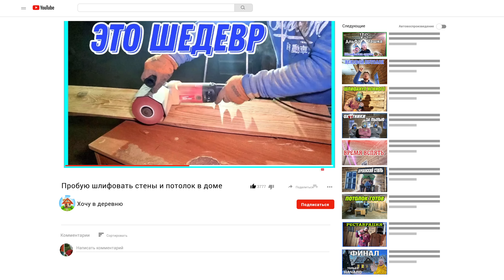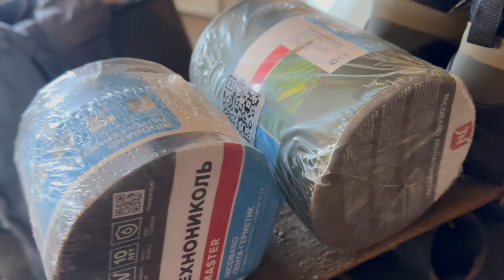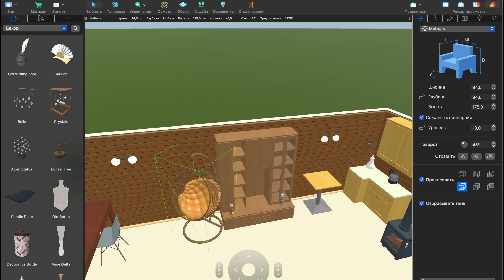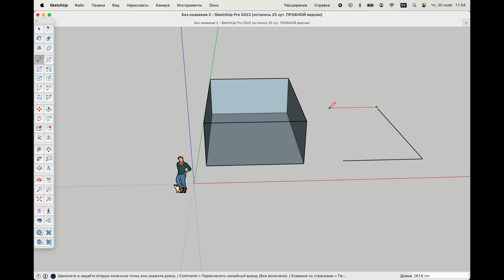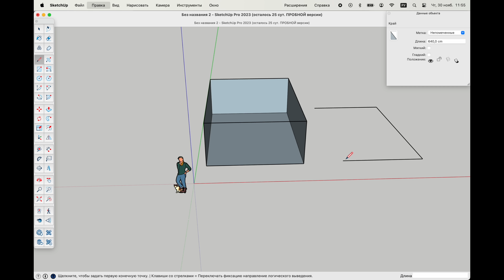Ремонт или реставрация столетнего дома? Полез на крышу. Главное - не испортить!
Мужицкая кухня 2.0 - в этой рубрике готовлю на костре свои любимые блюда, пробую новые рецепты. Вкусная теплая еда согревает, придает сил, радует эстетическим видом и заряжает позитивом.
Рецепт: свиные ножки по-китайски:
Свиные ноги 6 штук;
Соевый соус 700 мл;
Горчица 1 ст. ложка;
Соус острый 3 ст. ложки;
Чеснок 2 головки;
Имбирь;
Острый перец 4 шт;
Одна большая луковица;
Одна большая морковь;
Лавровый лист;
Перец черный горошком;
Гвоздика;
Мед 4 ст. ложки;
Чеснок копченый 2 ст. ложки;
Парика копченая 4 ст. ложки;
Перец болгарский 1шт;
Время приготовления 5 часов
Приятного аппетита.

Ох, и насыщенным выдался денек, сделал много разной работы. Приступаю к ремонту комнаты на втором этаже. Сделал так, чтобы не затекала вода по дымоходу. Обмерил всю комнату. Продумываю разводку коммуникаций и будущую планировку.